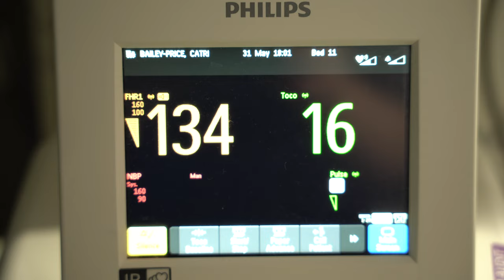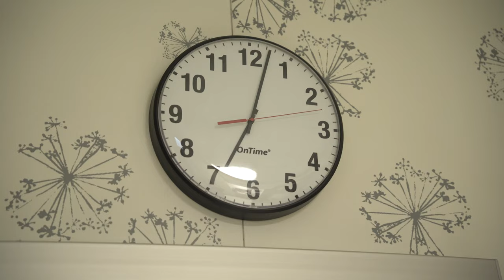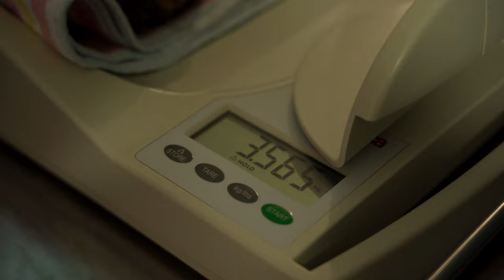Bailey Peter Halpin | Canberra Hospital Birth Film | Canberra Newborn Videography